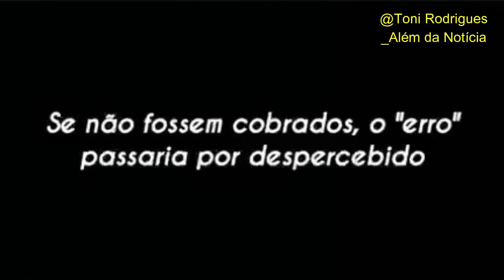William Bonner Ataca Bolsonaro E Depois Pede Desculpas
O apresentador tenta passar ao público a mensagem de que o Jornal Nacional, da Rede Globo, não persegue o presidente, pois teria a humildade de se desculpar dos próprios erros.
Mas nós sabemos que não é isso que está acontecendo.